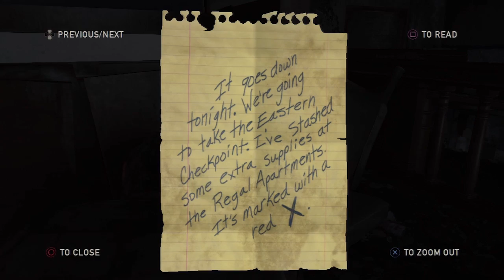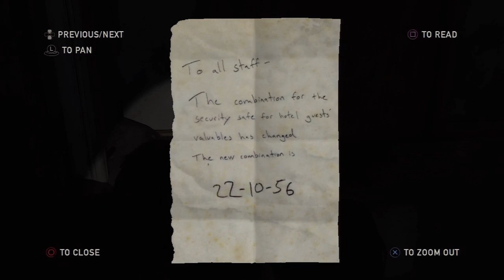Bookstore Brawl - The Last Of Us #15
Jon plays "The Last Of Us" a 2013 action / survival / drama game on the PlayStation 3 as part of a complete let's play adventure. In chapter 5-1, "Pittsburgh - Alone And Forsaken", Joel and Ellie battle past waves of enemies in a downtown bookstore before stocking up on supplies, sharing some jokes, and venture towards the large hotel on the other side of a flooded street. Episode #15.

~~ Game Time ~~
Jon has enjoyed playing video games since the late 1980s... now you can join him for some live commentary excitement as he plays some of his current and past favorites - featuring titles from the Super Nintendo, Nintendo 64, PlayStation 3, computer, and everything in between! Some games are only showcased for a few videos, while others receive a complete Let's Play. New episodes uploaded several times a week.